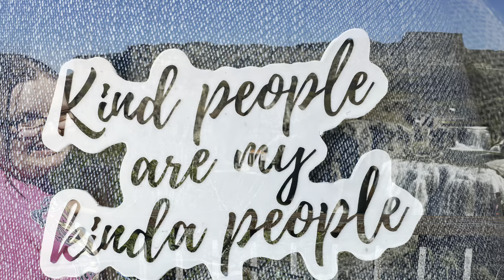Senior day Falls!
Field trip and saying goodby to seniors!